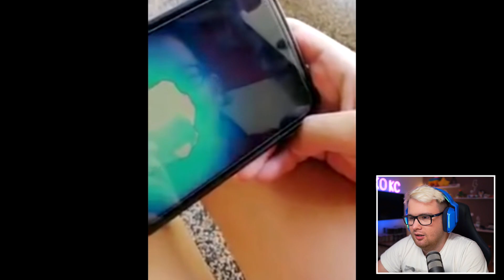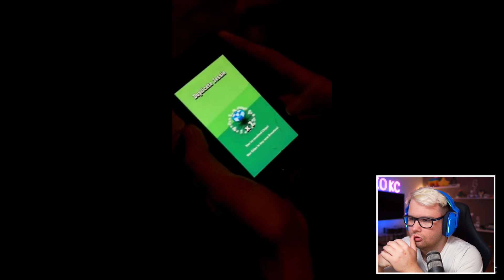OTVORIO JE LEGENDARY Brawlera I POČEO PLAKAT! (Šta?!)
Hvala što koristiš MarkoKC CODE u brawl starsu!

Hvala što koristiš moj link!